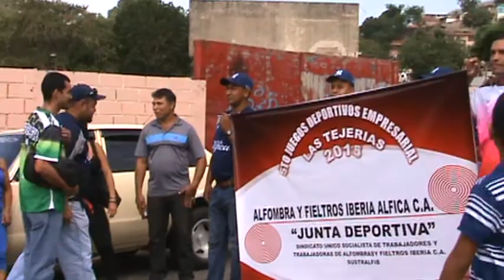Defile I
Defile de los Juegos Inter Industriales 16 de Mayo del año 2.015.        Estadiun Municipal de Las Tejerias del Municipio Santo Michelena,video filmado por el negrito de la calle Simon Rodrigeuz  Carlos Alberto Algarin.